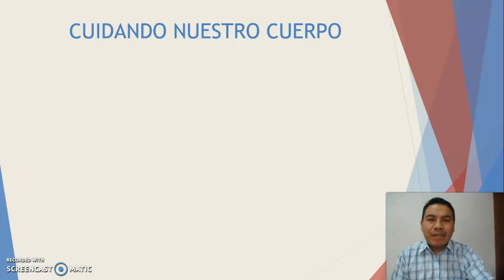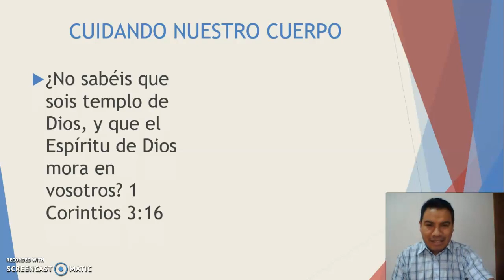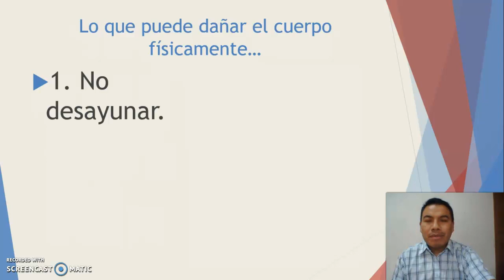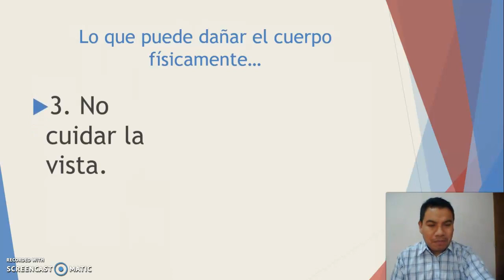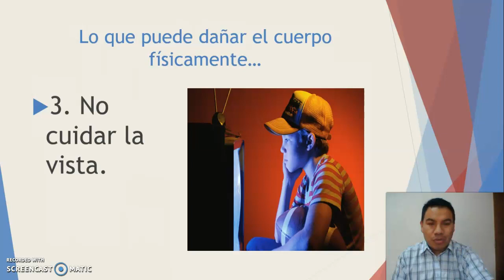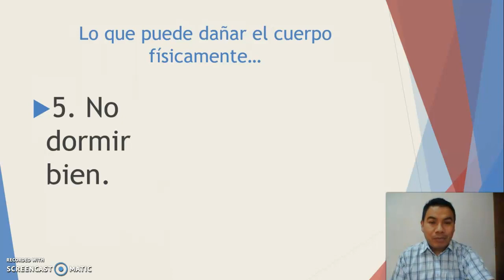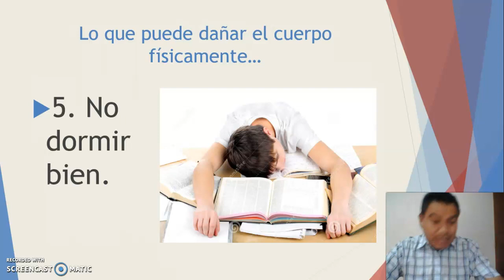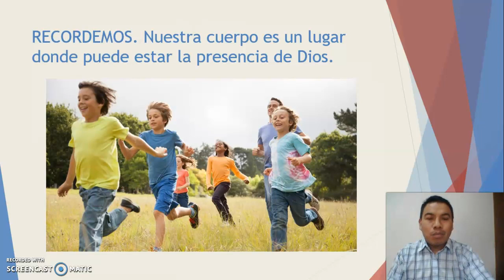Cuidando el cuerpo 1-6to. Prim.